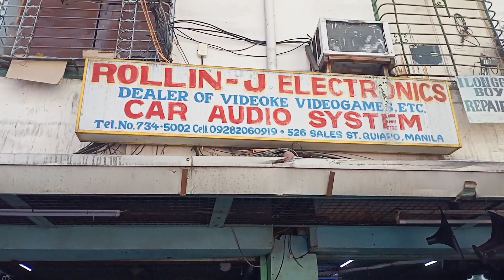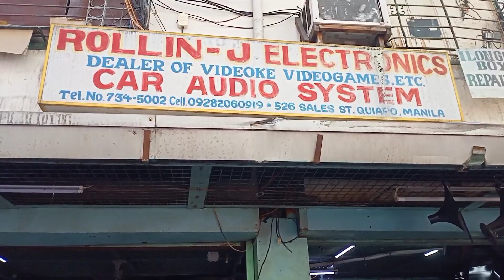LIVE SPEAKER PRO 18 1000PA & NUC 18 1200...ANU KAYA MAYRON SA KANILA BAKIT ITO UNG BINIBILI NG IBA..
LIVE SPEAKER PRO 18 1000PA
NUCLEAR SPEAKER NUC 18 1200